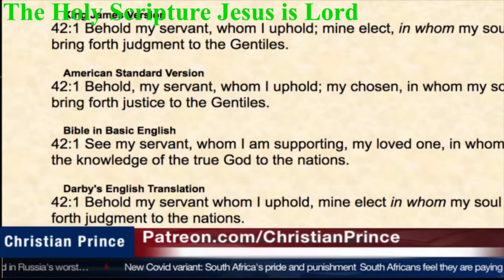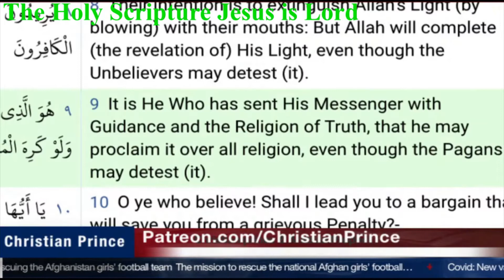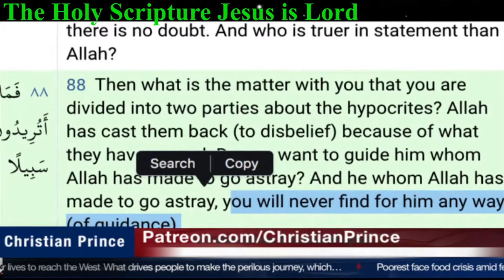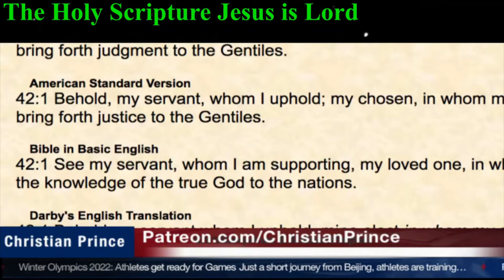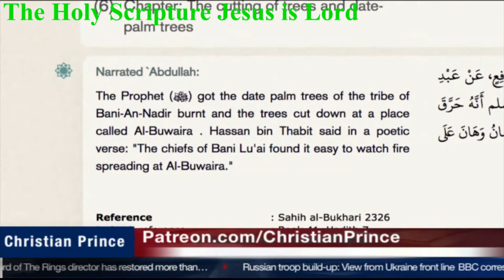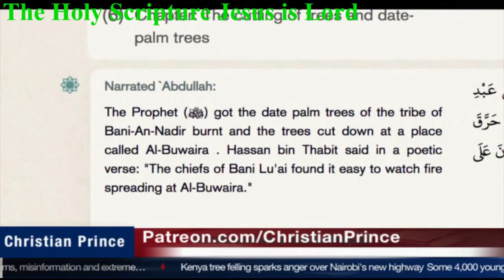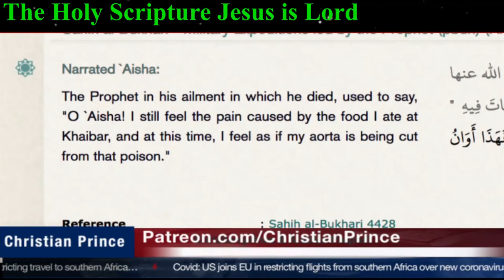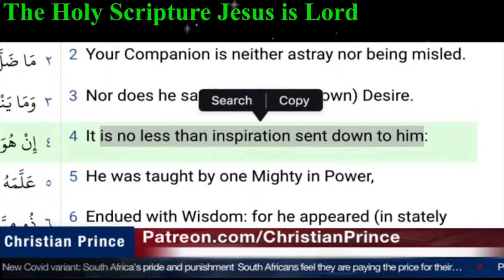This two abdools try to fit muhammad in the book of Isaiah & get busted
Christian prince,
Christian prince,
prophet muhammad,
islam alah,
islamic cartoon,
Christian prince
Christian prince
Christian prince
prophet muhammad
islam alah